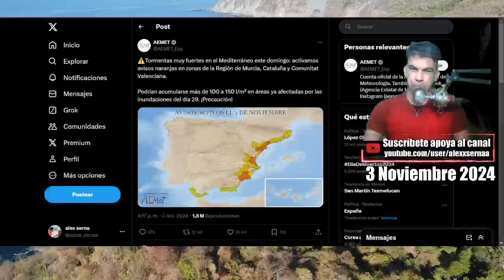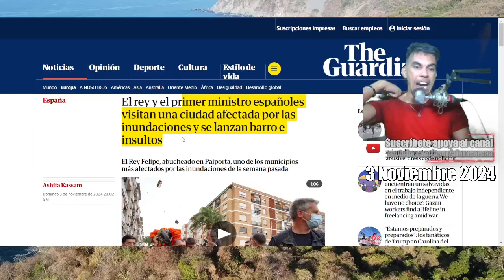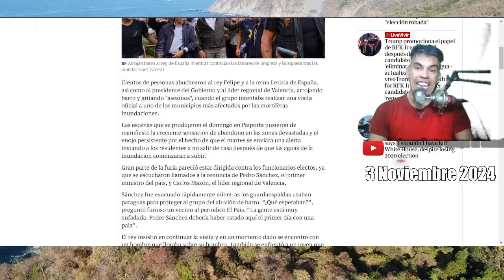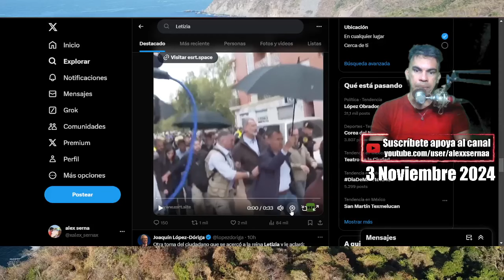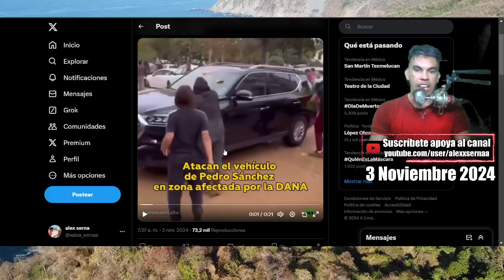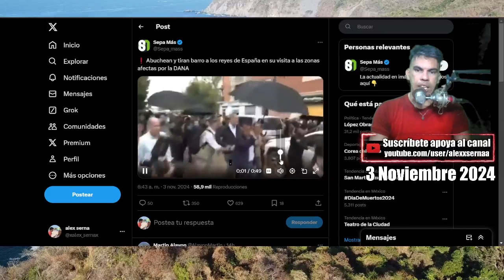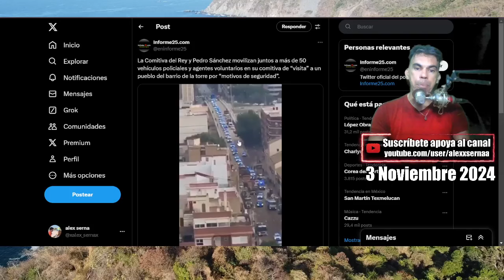España enojado con MONARQUÍA y SU GOBIERNO